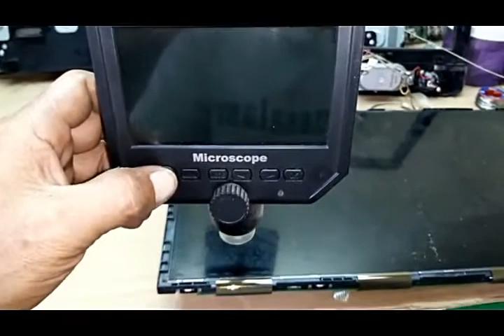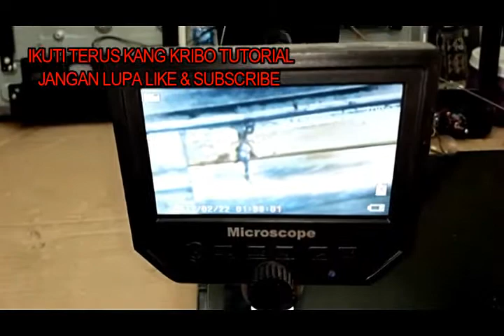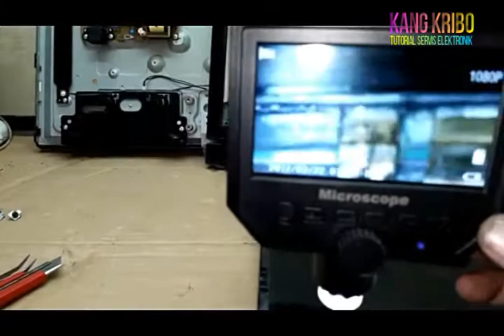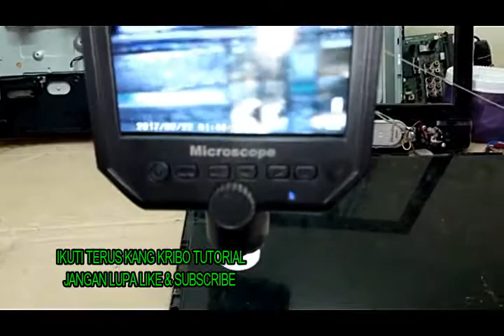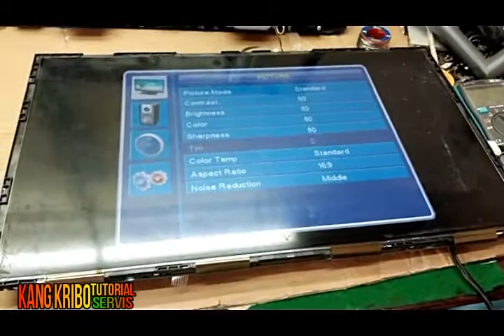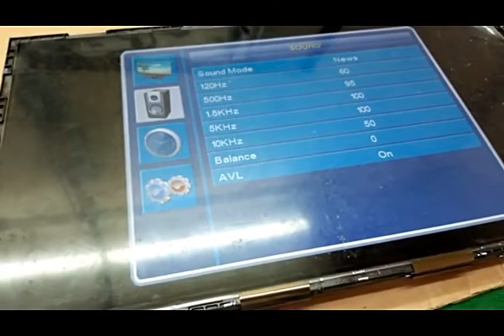CARA SERVIS TV LED POLYTRON RUSAK LAYAR BLANK GARIS ROLING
CARA PERBAIKI TV LED POLYTRON GARIS, CARA SERVIS TV LED POLYTRON LAYAR BERGARIS